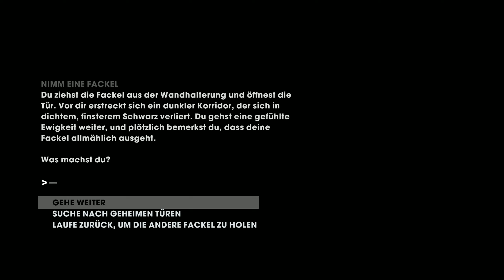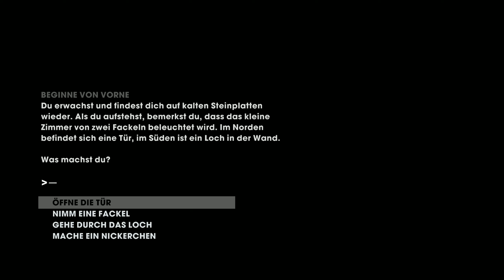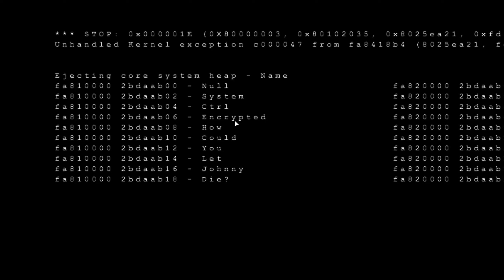Let's Play Saints Row The Third #034 Das Ende von den Deckers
Die Saints wollen Ruhm, Geld und wahnsinnige Erlebnisse miteinander teilen z.B. eine Bank ausrauben. Denn mit diesem durchdachten Ereignis begann die nächste Geschichte der Saints. Nur doof, wenn das Militär anderer Meinung ist.
Der Boss wusste nicht, woran es wirklich gelegen hatte, dass sie schlussendlich gefasst und ins Gefängnis geworfen wurden nur um von einem nervigen Belgier herausgeholt worden, um ein unmoralisches Angebot unterbreitet zu bekommen. Und dies hatte den teuersten Freund, Gat, das Leben gekostet.
Doch die Trauer konnten sie nicht ausschöpfen, denn kaum waren sie wieder auf freiem Fuße begann der Kampf um Steelport.